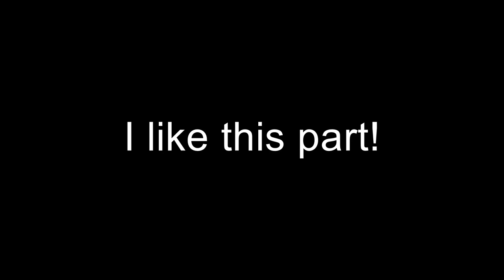David Moleon San Salvador HQ 1080p